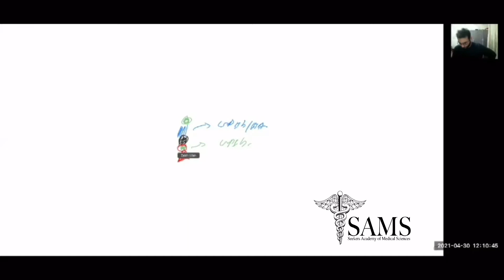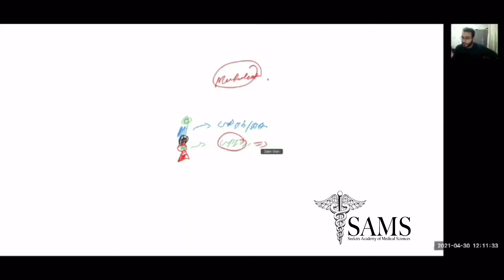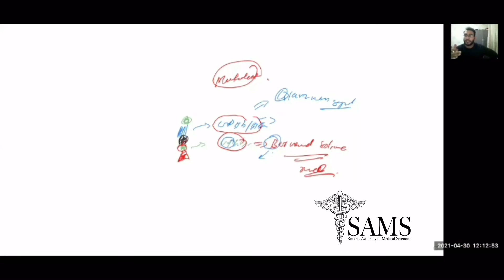Bernard Soulier /Glanzmann syndrom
Hemostasis/ Hemostasis Disorders/Usmle Firstaid/ Pathoma/Urdu/Hindi